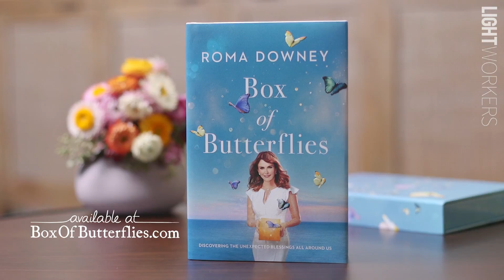Roma Downey | Box of Butterflies: Cocoon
God can use even our pain to make a difference. Nothing is ever wasted.